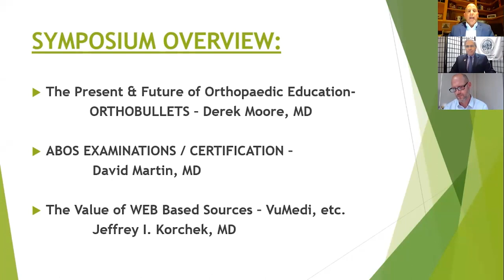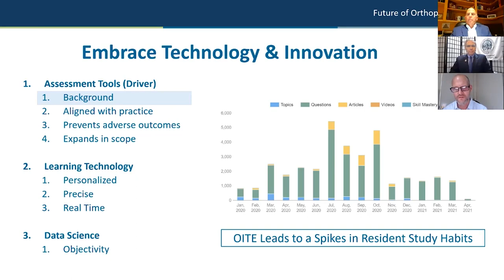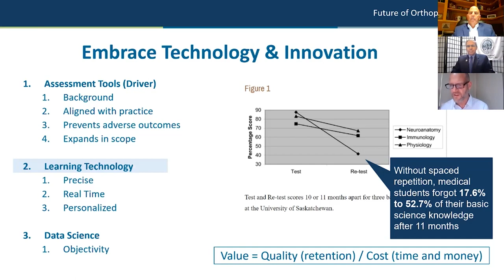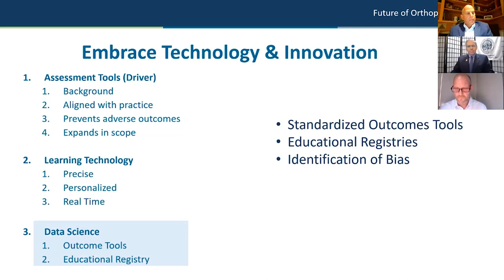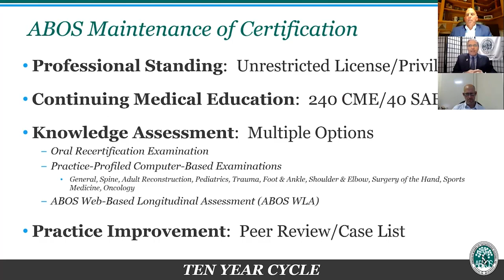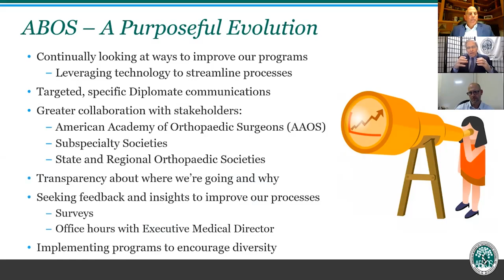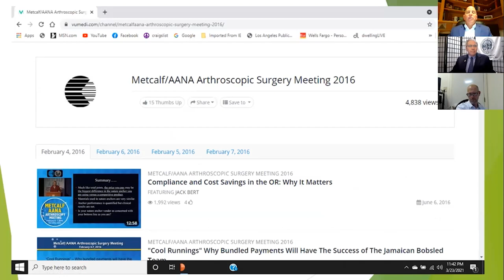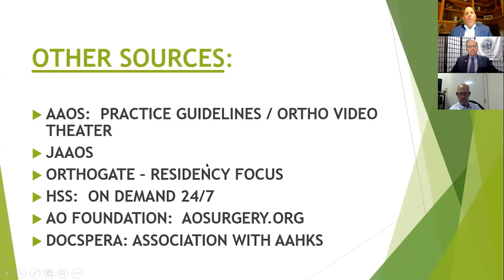Tools to Stay on Top of Orthopaedic Education - Derek Moore, MD & David Martin, MD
This video is from the 2021 California Orthopaedic Association Annual Meeting.